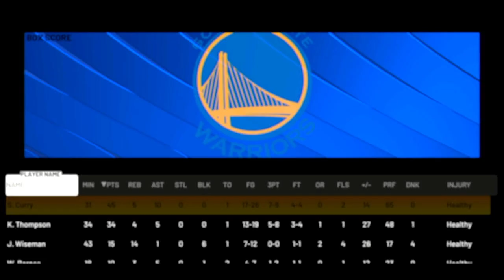NBA36 Project 2022-23 West Final Game 1 - #7 Seattle SuperSonics @ #5 Golden State Warriors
For the NBA36 PROJECT 2022-23 Final Regular Season Standings and playoff results, please use the following link - click the NBA36 PROJECT tab: